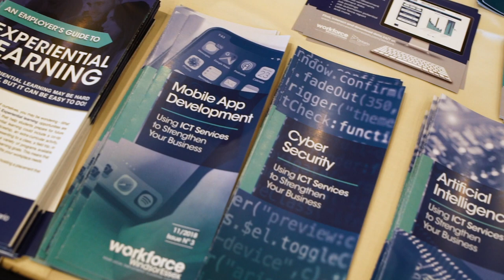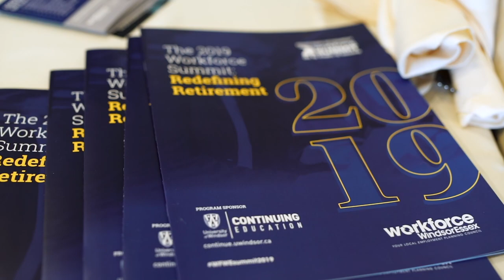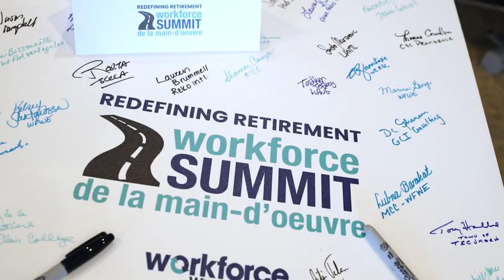Redefining Retirement Workforce Summit Highlights - February 20, 2019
The event brought employers together to learn from each other and key speakers on important topics such as knowledge transfer, engaging an aging workforce, offering benefits to older workers, and succession planning.